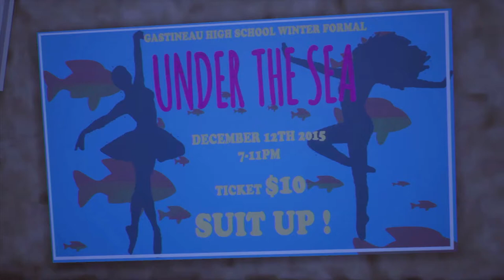Let's Play Tell Me Why | Episode 2 | Wonder Twin Powers Activate! | Hatch Attack!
Let's Play Tell Me Why! This episode we run into a trump supporter on a ferry, creep the crawlspace of our childhood home, and discover that we have super awesome twin powers!

*letsplay *Tell Me Why *Dontnod